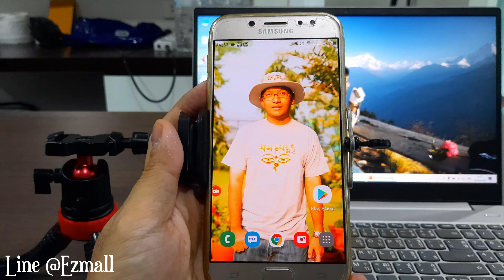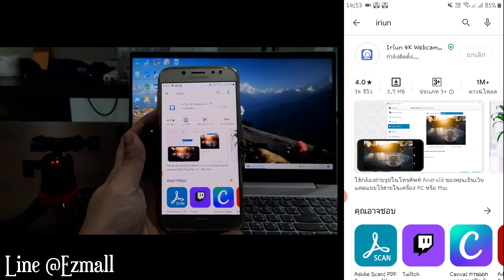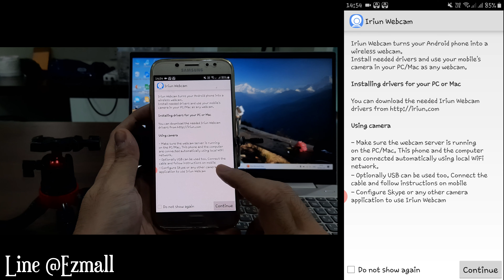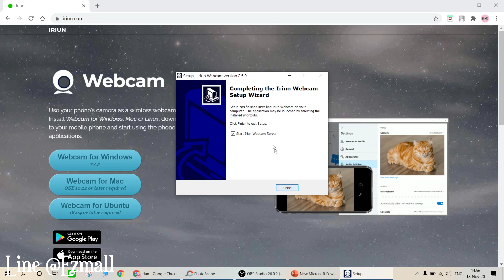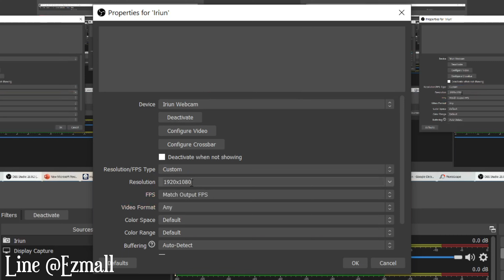นำสมาร์ทโฟนมาเป็นเว็บแคมหรือทำ Live Stream โดยใช้แอ๊พ/โปรแกรม Iriun Webcam ทั้งบนมือถือและบน PC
สมาร์ทโฟน/มือถือ เชื่อมต่อกับ PC แบบไร้สาย โดยผ่านแอ๊พ/โปรแกรม Iriun Webcam